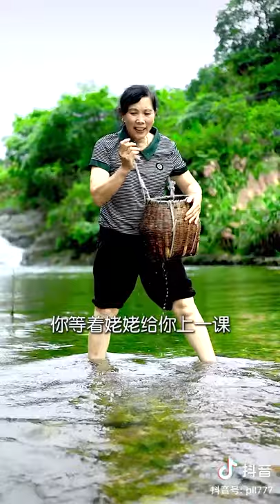Chinese Jungle Food and Cooking Tik Tok Video | Forest Cooking on River Side EP11